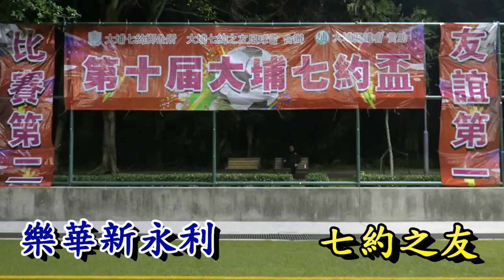樂華新永利vs七約之友(2018.2.4.第十屆大埔七約盃足球賽~45歳組分組賽)精華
2018.2.4.廣福人造草塲 21:30
樂華新永利(藍) 5 : 0 七約之友(黃)